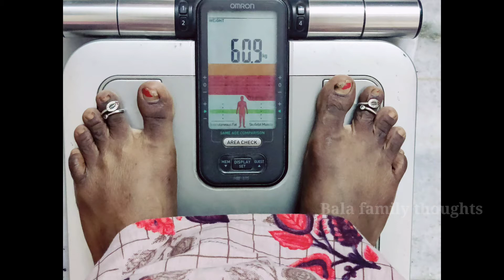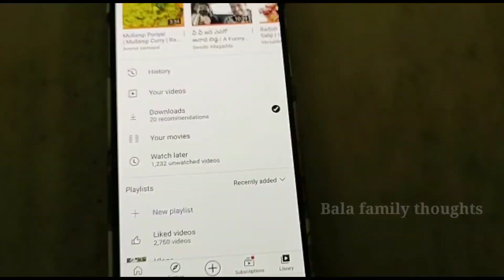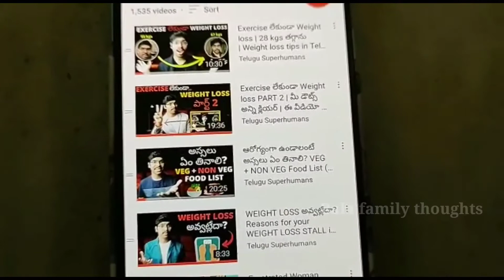Day3 of Telugu Superhumans diet plan || Weight updates and diet Recipes || Vegetarian diet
Day3 of Telugu Superhumans diet plan || Weight updates and diet Recipes || Vegetarian diet by Bala family thoughts